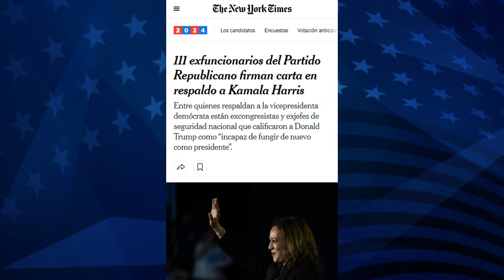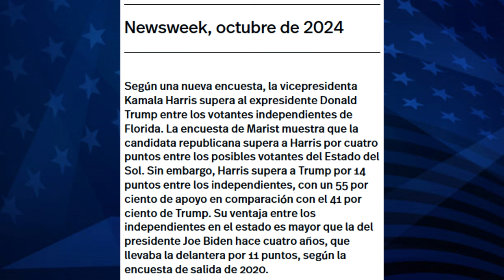Trump es SORPRENDIDO por Republicanos que lo Abandonan en FLORIDA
Tres grandes figuras republicanas en Florida sorprenden a todos al abandonar a Donald Trump y unirse al equipo de Kamala Harris. Bob Milligan, ex contralor de Florida, Jim Smith, ex fiscal general del estado, y Max Stipanovich, un importante estratega político, han declarado que Trump es un "desastre" y que Harris representa el liderazgo que Estados Unidos necesita. ¡Increíble!

¿Por qué este cambio? Milligan, un general retirado del Cuerpo de Marines, afirmó que Trump no tiene el carácter necesario para ser presidente. Y Stipanovich no se guardó nada, llamando a Trump "un bravucón que solo se preocupa por sí mismo". Este es un golpe significativo para el expresidente, sobre todo porque estas figuras clave del Partido Republicano han decidido unirse al creciente grupo de republicanos que respaldan a Kamala Harris. Más de 100 exfuncionarios de seguridad nacional y antiguos colaboradores de líderes como Ronald Reagan, George W. Bush y John McCain también han expresado su apoyo a Harris, señalando que es hora de poner al país por encima del partido.